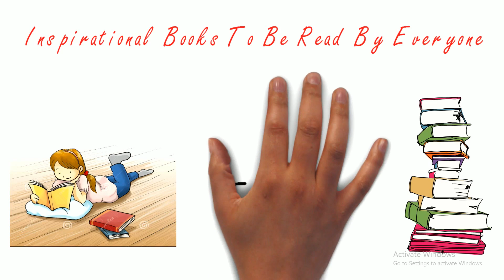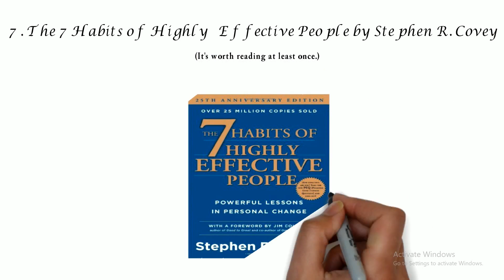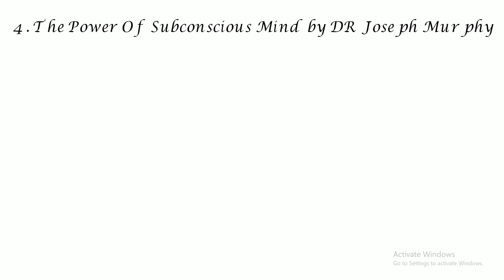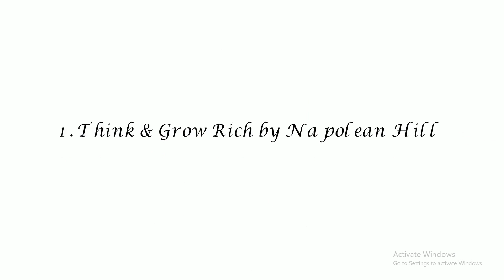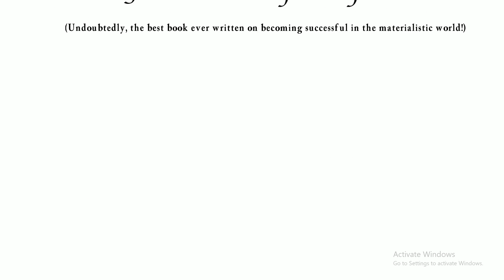10 Inspirational Books Recommended By Sandeep Maheshwari ( Motivation )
Here is the list of 10 Inspirational Books Recommended By Sandeep Maheshwari.  Amazon purchase link is available below :

Think & Grow Rich (amazon)

The Power of Positive Thinking: Special Edition (amazon)

See You at the Top (amazon)

The Power of your Subconscious Mind (amazon)

Unlimited Power: The New Science of Personal Achievement (amazon)

The Alchemist (amazon)

The 7 Habits of Highly Effective People (amazon)

How to Win Friends and Influence People (amazon)

Who Moved My Cheese by Dr Spencer Johnson (amazon)

The Magic of Thinking Big by SCHWARTZ DAVID (amazon)